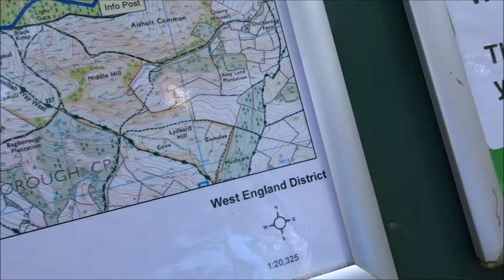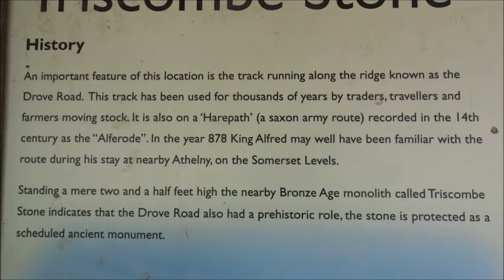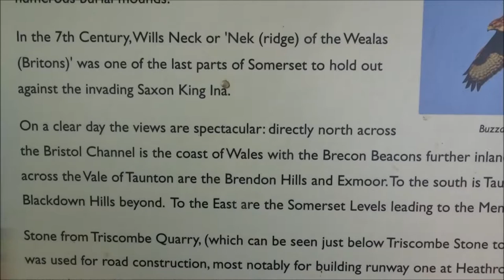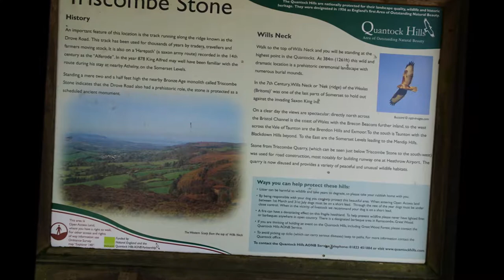Quantocks Hike, PARTS XIV & XV, 'Triscombe Stone & Wills Neck' by Sheila, August 11th 2017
Remember folks this is the first time I have walked this particular section of the hike---so I have no references ,no familiar landmarks.Hence I walked straight past the Prehistoric Triscombe Stone---I spot the wooden post but totally fail to see the Stone which is very small--not a megalith--just a baby about 2/3 foot high and very grey--almost invisible--others also failed to find it today But by chance on the return trip later I almost fall over it. The little car park is useful to know about for the future --it also has an information board and map. Soon I head for Wills Neck--a hill where a very significant battle took place in the past--I refer to this as Lydeard Hill because a another walker described it as such but it is not Lydeard Hill---the latter is further over and smaller.